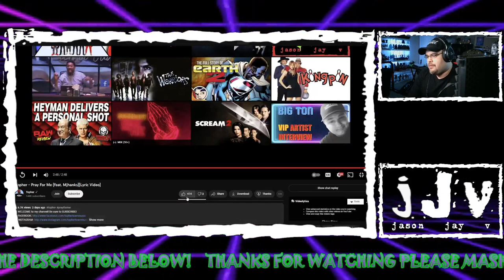"Pray For Me" (Ft. Mjhanks) | JJV Reacts | REQUESTED REACTION